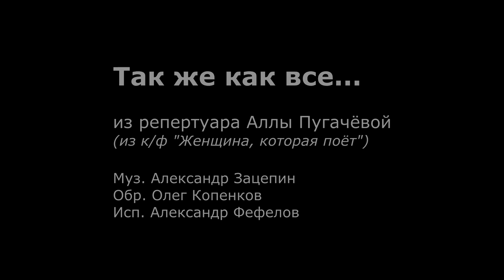Так же как все | из репертуара Аллы Пугачёвой